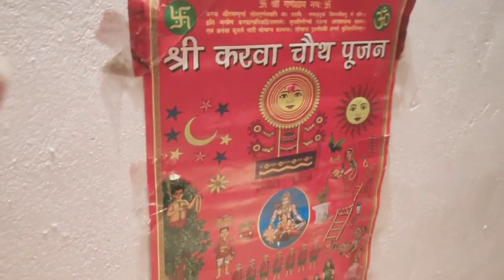ki#puja karen#singer Sangeeta Srivastava lyrics ashok hamrahi music kewal Kumar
Karva chauth ki puja karen
Singer - Sangeeta Shrivastava Jogini
Video Director - Ayush Srivastava